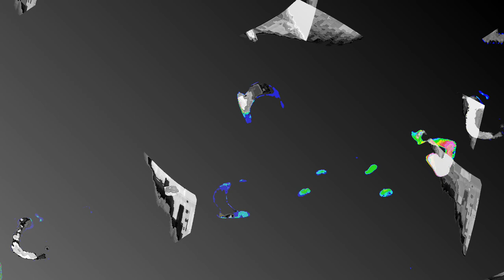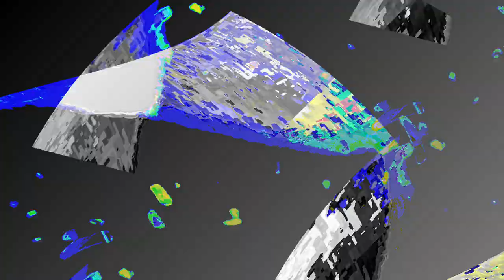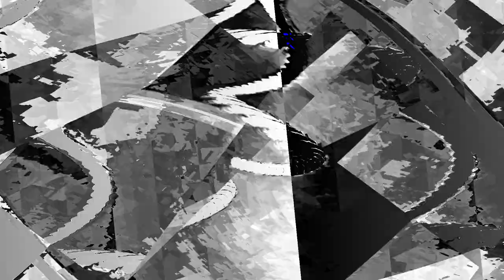[EPILEPSY WARNING] Movie 24 01 10 04h43m34s